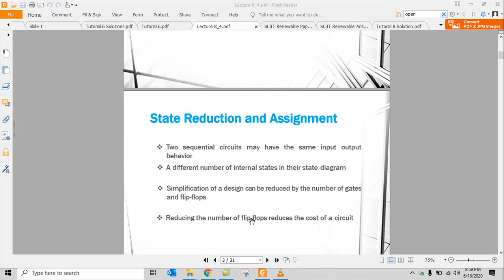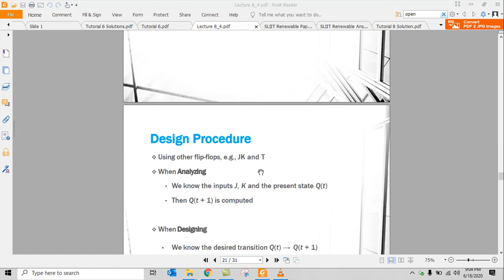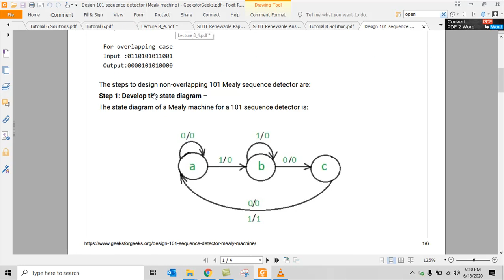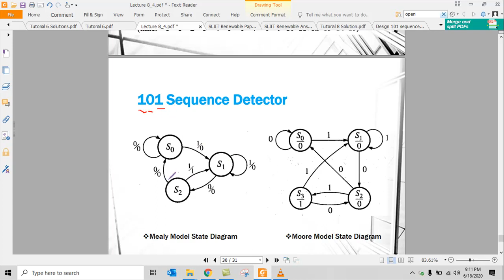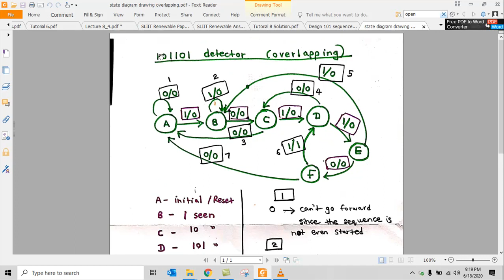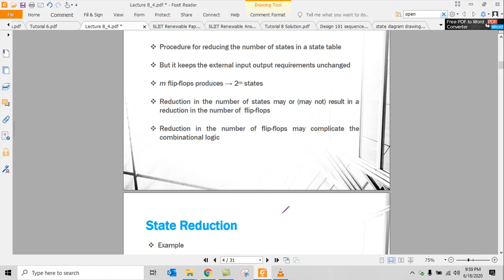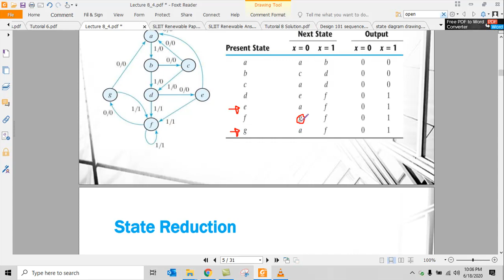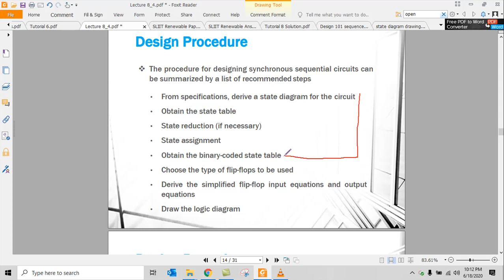Digital Design in Sinhala: State Diagrams Design Part 1 (Mealy Overlapping speacial method included)